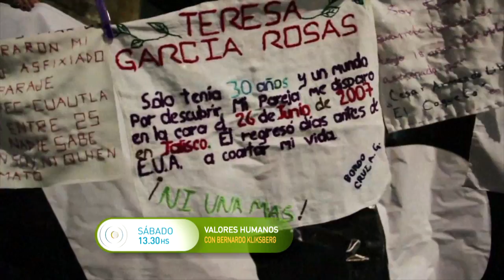Adelanto - Valores Humanos - Sábados a las 13.30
Las grandes contradicciones del mundo en que vivimos desde la mirada aguda del prestigioso economista Bernardo Kliksberg.
El hambre, la corrupción y la violencia tienen solución, y, aunque a veces creamos lo contrario, está al alcance de nuestra manos. Somos nosotros los protagonistas: los maestros, los músicos, los médicos, los grandes juristas, los que luchan día a día por la justicia y la paz. Kliksberg reflexiona sobre nuestra principal virtud: somos humanos, y en nuestros valores radica la esperanza y la responsabilidad de construir un mundo mejor.